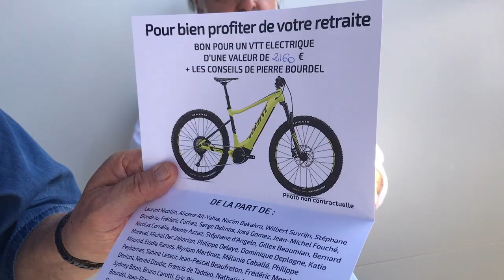Départ à la retraite de Robert Nouzaret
C'est un figure historique de La Paillade et du MHSC qui a pris le chemin de la retraite cet été. Robert Nouzaret, entraîneur, manager ou encore directeur sportif, a marqué de son empreinte le club. Il organisait son pot de départ ce lundi à Grammont. Merci pour tout Robert !